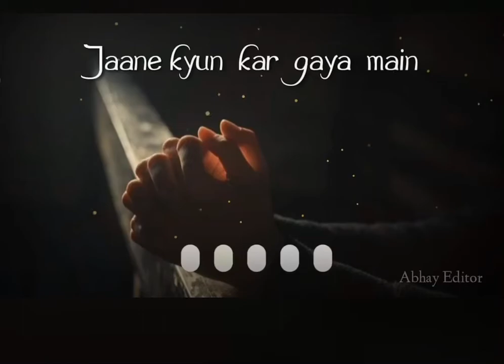Sara jag ghumya mai //Super song// whats app status //Feel You Status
Sara jag ghamya mai sare raste dhoodya mai
Mafi mil jaye mujhe
I like you and love you
 Editing by khileshwar pal and Omprakash sahu